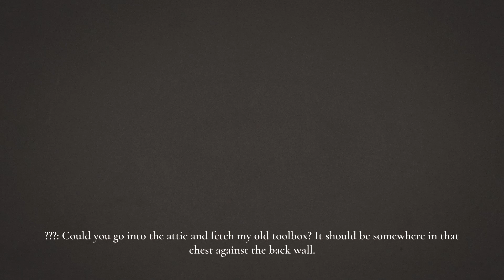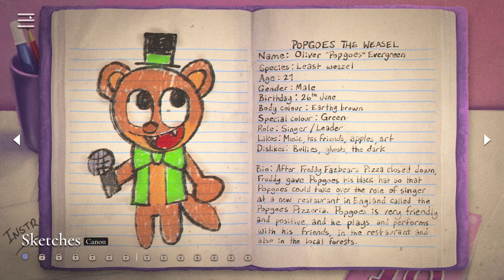My POPGOES! #1: Day 1-3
myPOPGOES is a short and simple Resource Management Minigame, where you take Care of an extremely needy Weasel named Popgoes.
Housed in an adorable Plastic LCD Toy, your new pixelated best Friend will need Pizza, Fizzy Drinks, and only the best Entertainment provided by Freddy Fazbear himself.
And if Popgoes doesn't receive what he desperately needs, he passes out.
Or maybe he straight up dies.
Up to your Imagination.